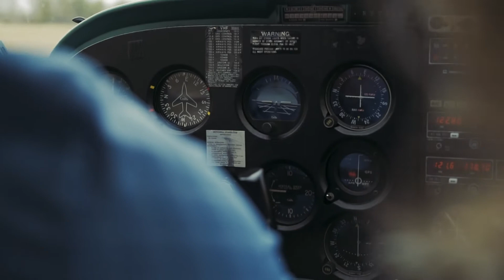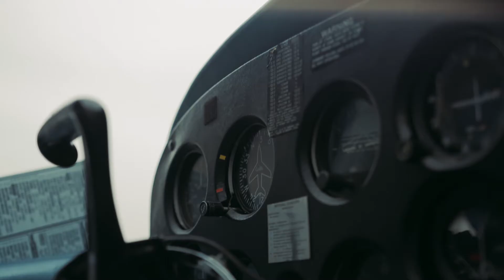Surviving a Plane Crash - The Flynt Family Story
Gary Flynt, a NASA engineer and flight instructor, was at the controls when his plane's engine quit unexpectedly and crash landed in a nearby baseball field.  Miraculously, all 3 on board survived the crash.  The Flynt family was taken by Memorial Hermann Life Flight® helicopters to Memorial Hermann -Texas Medical Center, where all of their extensive injuries could be treated under one roof. Watch the story of their harrowing experience and journey to recovery.